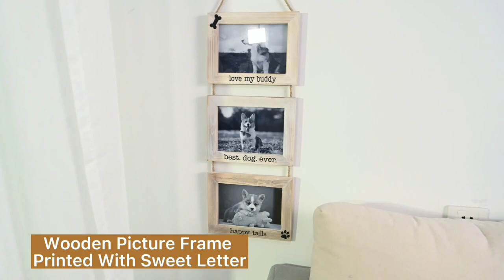Dogs Wall Picture Frame 5x7 Collage 3 Photo Frame Farmhouse Gallery with Hemp String Wooden Pet Pict